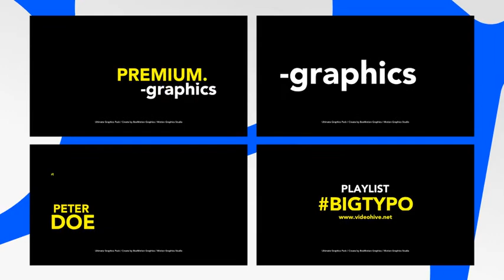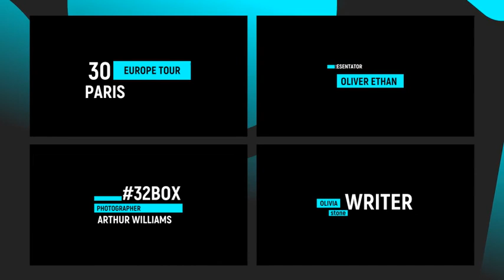UltimateTypo - 120 Titles Pack FCPX - [Apple Motion Templates]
Purchase this Audio:

Project:
Modern Typography Titles for Final Cut Pro X & Apple Motion

Features:
Typography Scenes & Titles for Final Cut ProX and Apple Motion
Compatible with Final Cut X 10.1.3 or newer
Compatible with Motion 5.3.0 or newer

Advanced Publish Parameters
Easy to Edit
Perfect for YouTube & Instagram

Gallery Preview
4K and HD Compatible
Video Tutorial How to Use!

Free Updates
( All updates are free for people who have already purchased )